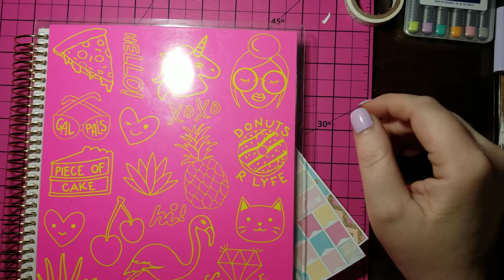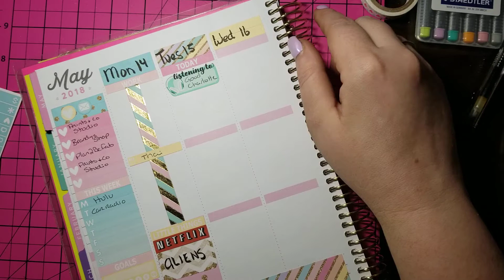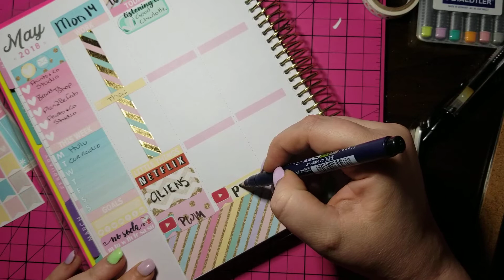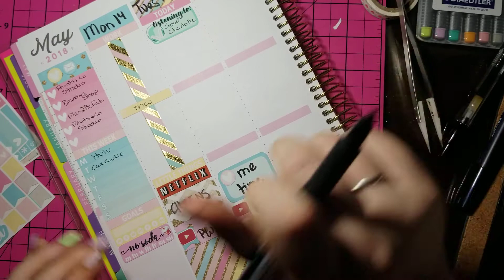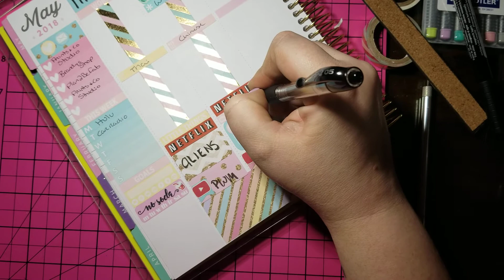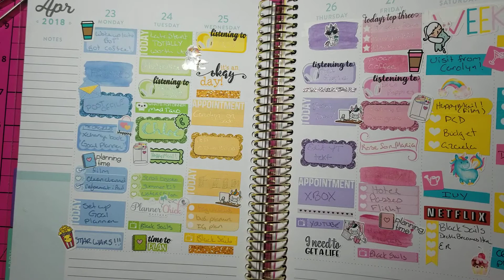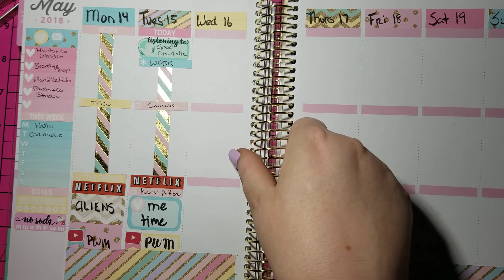Recollections PWM may 15th